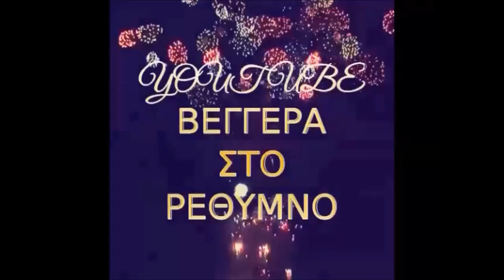ΜΥΡΘΙΟΣ ΡΕΘΥΜΝΗΣ 2023 ΓΙΩΡΓΟΣ ΑΛΕΞΑΝΤΩΝΑΚΗΣ ΤΡΙΤΟ ΜΕΡΟΣ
ΛΥΡΑ-ΤΡΑΓΟΥΔΙ:  ΓΙΩΡΓΟΣ  ΑΛΕΞΑΝΤΩΝΑΚΗΣ
ΛΑΟΥΤΟ: ΜΙΧΑΛΗΣ  ΛΥΜΑΚΗΣ
ΚΙΘΑΡΑ :  ΠΑΝΤΕΛΗΣ  ΣΑΛΟΥΣΤΡΟΣ
ΠΝΕΥΣΤΑ-ΜΑΝΤΟΛΙΝΟ-ΑΣΚΟΜΑΝΤΟΥΡΑ :  ΔΗΜΟΣ  ΠΕΡΑΚΗΣ
ΜΠΑΣΟ-   ΣΤΕΦΑΝΟΣ  ΜΑΡΑΚΗΣ